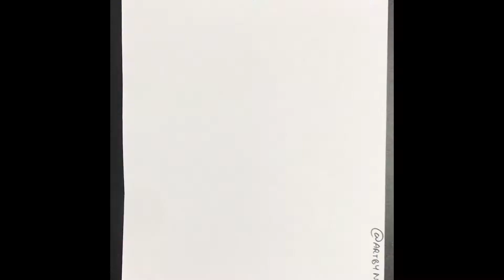Learn to Draw Knife easy step by step for beginners | Learn to draw with Nik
Let's learntodraw Knife, easy and step by step explanation video part of our Learntodraw series drawknife. We believe AnyOneCanDraw and we upload one video a day teaching how to draw in easy steps.
We also conduct various online workshops for beginners, know more about this